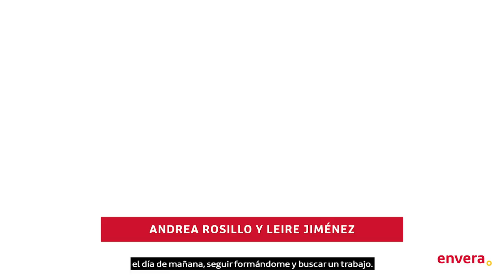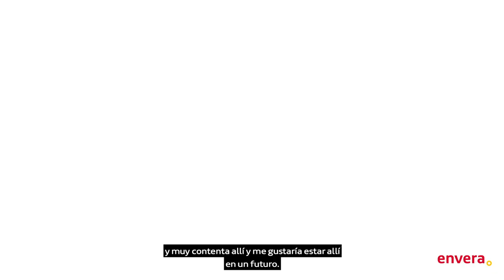Entrega de diplomas de una nueva edición del Curso Cocina Formándote AILA XIX de Envera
Diez personas con discapacidad intelectual han recibido sus diplomas que acreditan su formación como Ayudantes de Cocina y de Sala tras superar el curso de hostelería impartido gratuitamente por Envera. En esta ocasión, esta formación, dirigida a facilitar el acceso al empleo, ha contado con la subvención del Proyecto AILA XIX.

La formación está dirigida a facilitar el acceso al empleo y ha contado con la subvención del Proyecto AILA XIX de la Consejería de Familia, Juventud y Asuntos Sociales de la Comunidad de Madrid, a través de la Dirección General de Atención a Personas con Discapacidad, y cofinanciado por la Unión Europea a través de los Fondos Europeos.

Además de una formación teórica y práctica entre fogones, todos los alumnos realizan prácticas formativas en empresas del sector. En esta última edición, el alumnado ha realizado esta aproximación al mundo laboral gracias a Comedores Blanco, Grupo Albi, Tramo, Cafestore, Alma cheli, Mo de movimiento y El Laurel Catering.